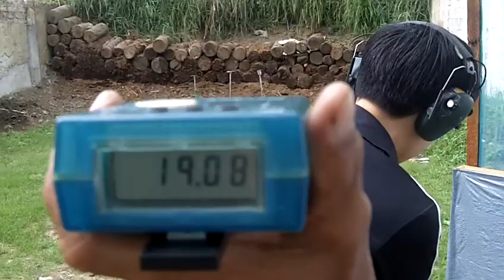FINZEN USING SS at THE SECRETARY OF JUSTICE CUP